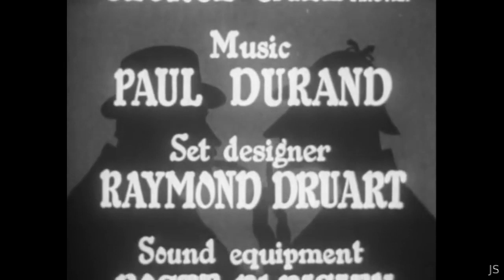Sherlock Holmes: The Christmas pudding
Dr. Watson: H. Marion Crawford